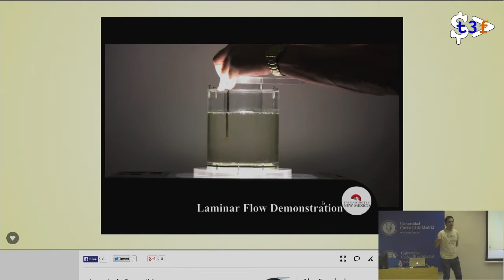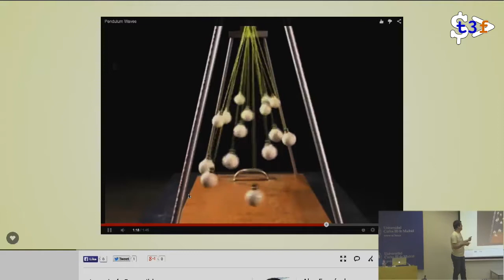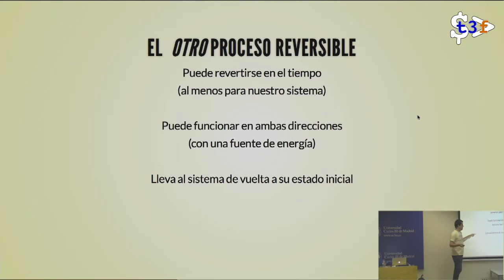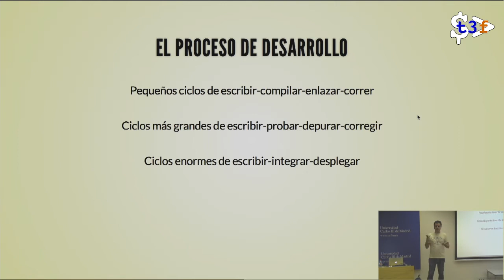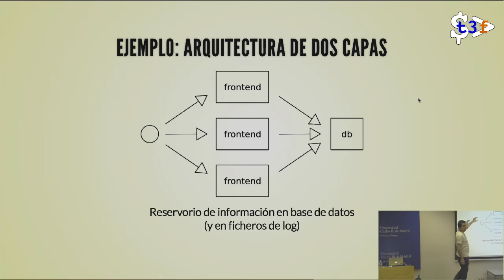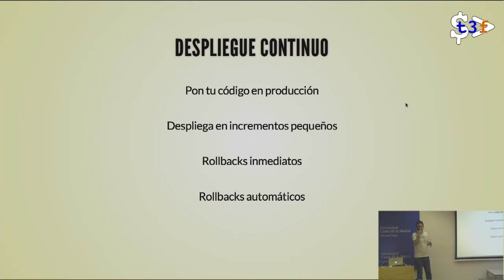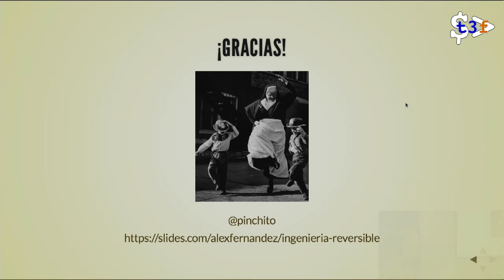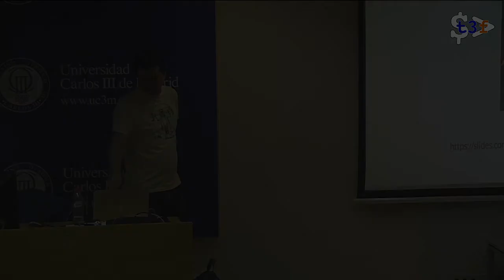[T3chFest 2015] Ingeniería Reversible: Revirtiendo los Efectos del Tiempo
Título: Ingeniería Reversible: Revirtiendo los Efectos del Tiempo
Ponente: Alejandro Fernández

La irreversibilidad es la mayor enemiga del ingeniero de software: añade complejidad inútil y produce fricciones que ralentizan el proceso de desarrollo. Al mismo tiempo es un producto inevitable del desarrollo, así que hay que intentar contenerla de alguna forma. Los procesos más extendidos usan, sin saberlo, técnicas que los hacen cuasi-reversibles.

En esta charla veremos cómo tener en cuenta los efectos de la irreversibilidad en el desarrollo, y cómo diseñar procesos y herramientas con el propósito explícito de hacer que sea fácil revertir los efectos del tiempo. Para conseguirlo se analizarán varios casos particulares: arquitectura de software, despliegue continuo y toma de decisiones.